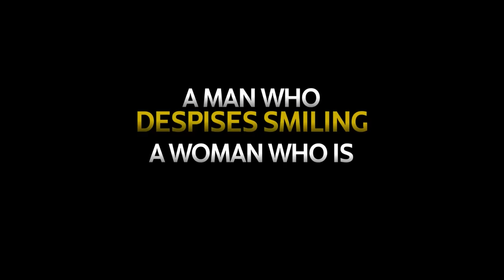King the Land | Official Trailer | Netflix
Amid a tense inheritance fight, a charming heir clashes with his hardworking employee who's known for her irresistible smile — which he cannot stand.

King the Land | June 17, only on Netflix